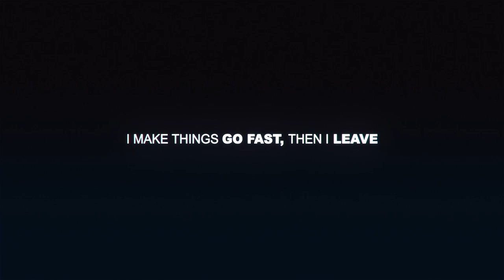Round 8 Spontaneous Outrun VS Nikhassis Need for Speed™ 2015ᴴᴰ